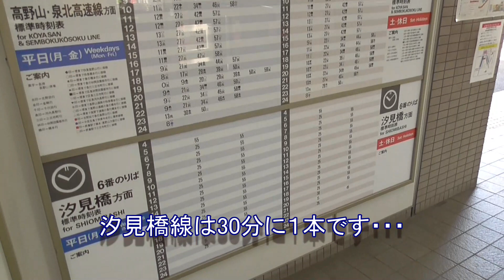【旅行記】南海電鉄 高野線（汐見橋線）岸里玉出駅→汐見橋駅に乗車してきました（2022.2.4乗車）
南海電鉄 高野線（通称：汐見橋線）のうち岸里玉出駅→汐見橋駅に乗車してきました。
この区間は路線上は高野線となっていますが、高野線とは岸里玉出駅で分断され、30分に１本しか電車が走っていない都会のローカル線になっています。
各駅の施設は老朽化が進み（柵は錆が目立ち、駅の便所は老朽化で閉鎖されている）乗降人員を考えると廃止になっても不思議ではないと感じました。